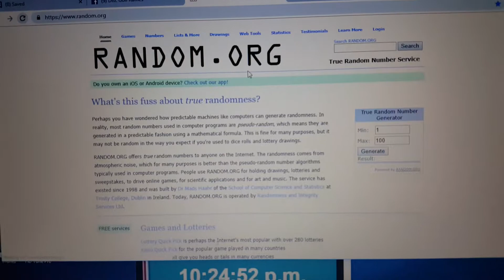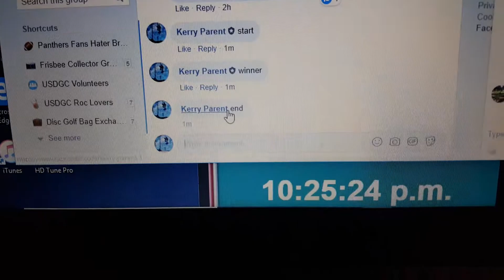Ryan J C+C Wiz 2-16-19